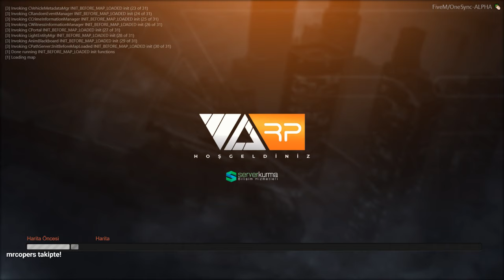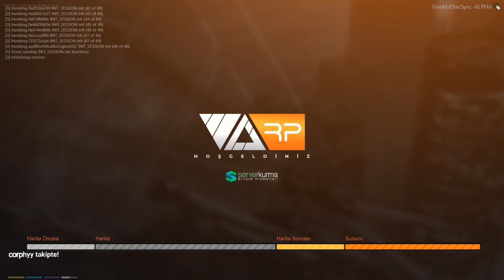LegatusLeman//Gta V [VoRP]#33-Battal Rhymes//İkizimiz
LegatusLeman ın , Gta 5 VoRP sunucusunda Battal Rhymes rolünü yaptığı yayının kesiti iyi seyirler.